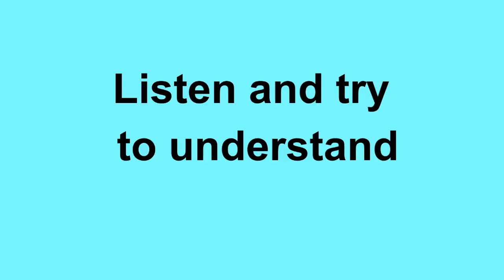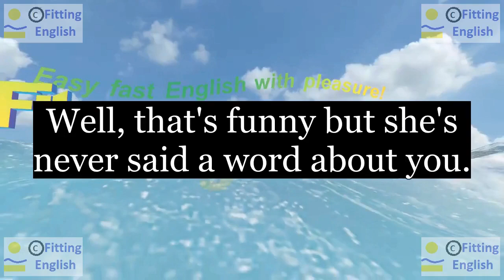Lesson073 Study English through film FOOLS RUSH IN on 7chnl Fitting English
SUBTITLES and NEW WORDS of FOOLS RUSH IN:
Mr. Fuentes, Mrs. Fuentes, it's a pleasure to finally meet you.
Isabel talks about you all the time.
Well, that's funny but she's never said a word about you.
pleasure finally never
HOW TO TRANSLATE this SUBTITLES with NEW WORDS:
LINKS of momentary text translation:
ES reference